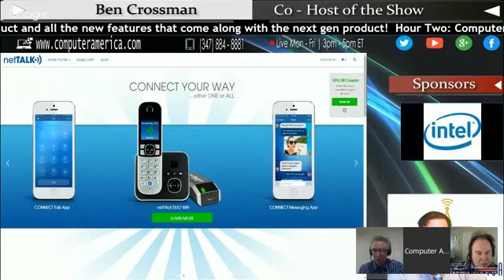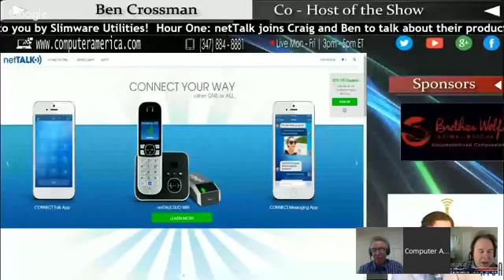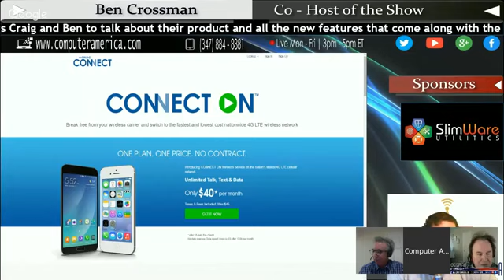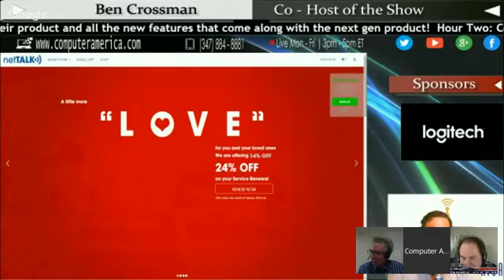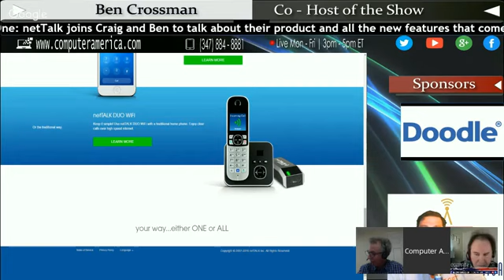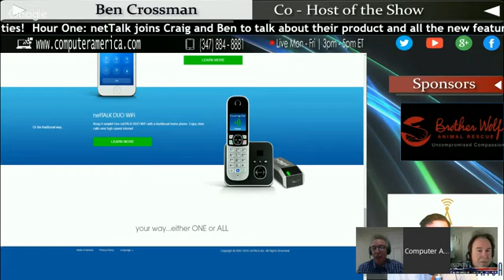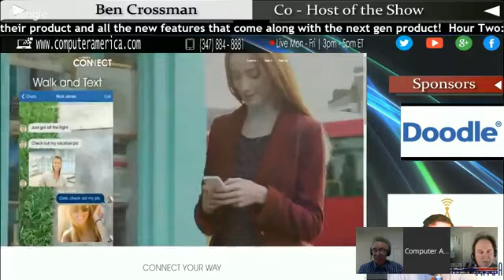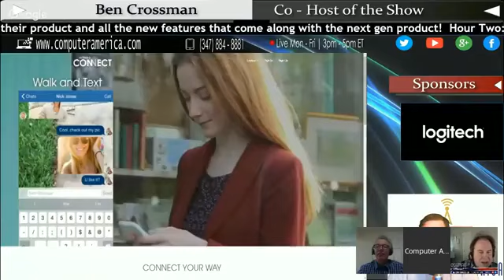netTalk Public Relations Rep Nelson Hudes appearance on The Computer America Radio Show Feb 29, 2016